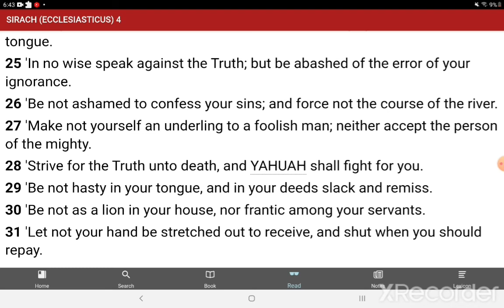Do you fight your own battles?